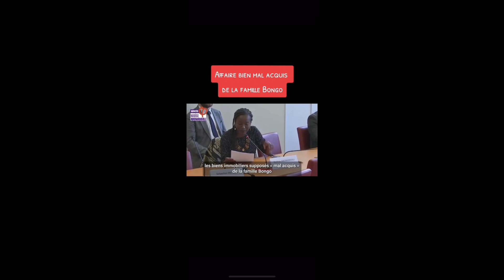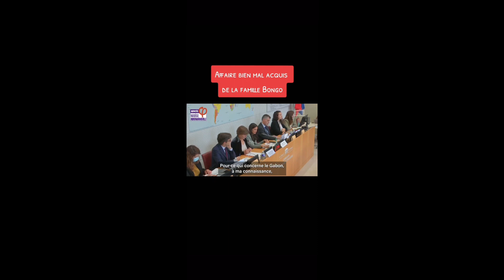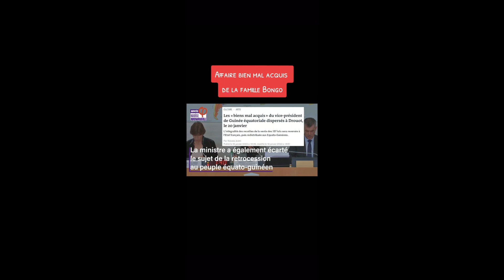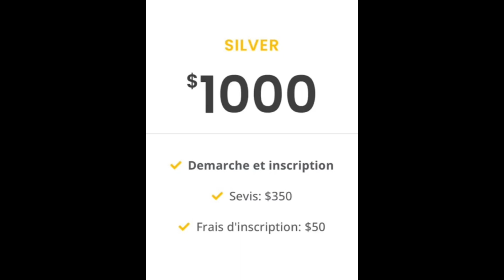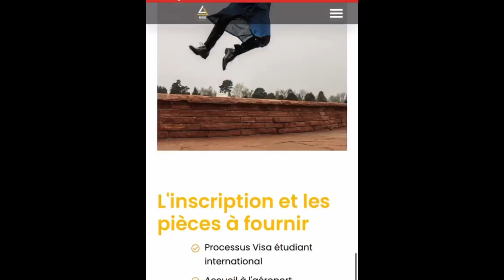Scandale:LA FRANCE VOLEUSE DES BIENS MAL ACQUIS PAR LES BONGOS ?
Voici comment la France veut acquérir les biens mal acquis des bongos